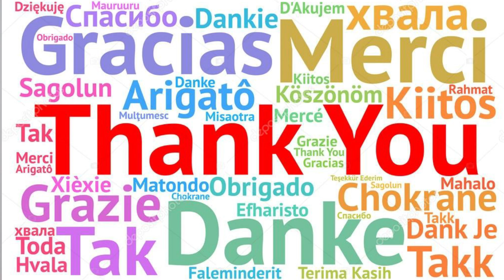Blog da Indy 2020: 15 Mil inscritos! Obrigado IndyFãs ! Tem mais novidades por aí!